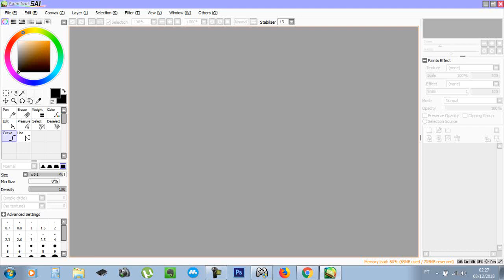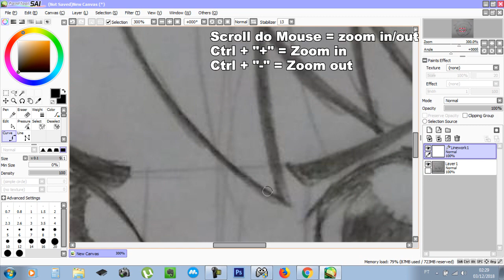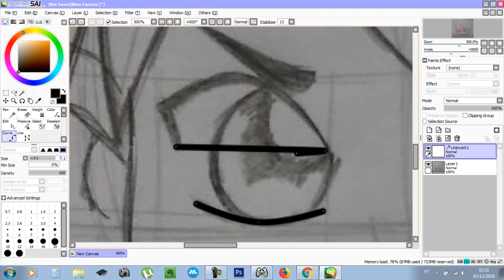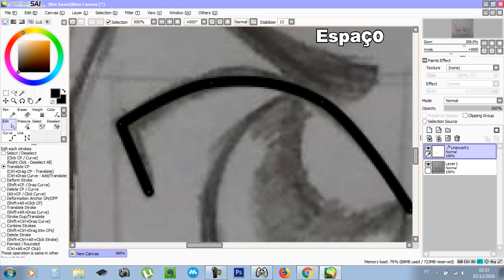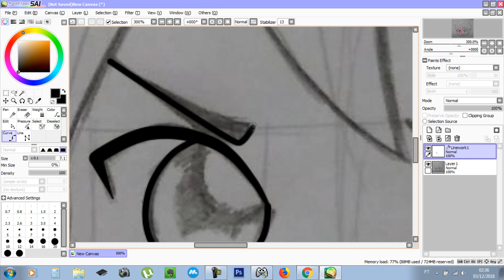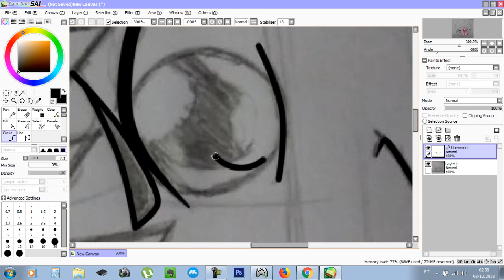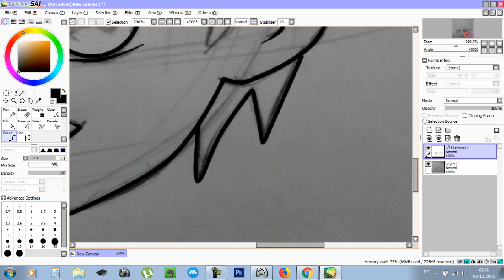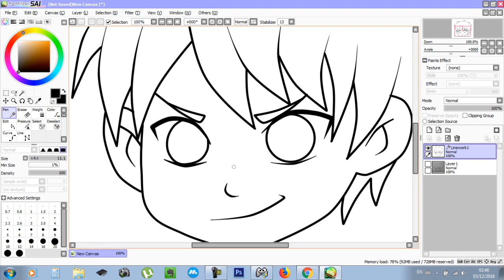Como fazer desenho digital sem mesa digitalizadora (com mouse)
Neste video ensino como fazer a arte final de um personagem em mangá, no programa Paint Tool Sai, usando apenas o mouse, para quem não tem uma mesa digitalizadora.